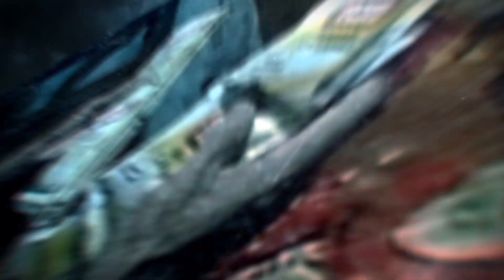MAGTANIM PO TAYO NG CAMOTE!!!